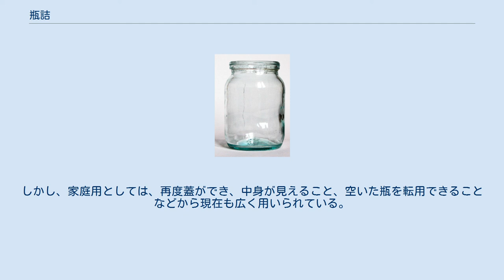瓶詰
瓶詰に使われるガラス容器 蜂蜜の瓶詰 瓶詰（びんづめ）とは、野菜や果物などの食品を、塩水、酢、油、酒等による調味液とともにガラス等を材質とする容器に封入したもの。
もしくはそれを詰める行為のこと。
 基本的に瓶詰めに用いられる容器（瓶）の形は円柱形で、液体を入れる種類の瓶よりも高さが低い。
形は四角柱など角柱の場合もある。
中に液体を入れる瓶とは異なり食品を封入するため、封入しやすく、そして中身を取り出しやすいように口が大きい。
現在見られる瓶詰めでは、密閉する蓋を取り付ける必要から、容器の部分がどんな形をしていても、口の部分は円形である。
これは蓋をねじによって固定したり、あるいはコルクなど円柱の蓋をねじ込む際にも便利が良いためである。
 後述するように保存性を高める上で低温殺菌など腐敗を防止することも行われるが、その方法がとられる以前より塩蔵や糖蔵、酢の利用など雑菌の繁殖と腐敗を抑えるための方法が経験的に取り入れられており、その類型は様々に存在している。
 食品を密閉容器に保存することは古くから行われており、酸に強いガラス容器の使用も、16世紀のヨーロッパでは知られていた。
 19世紀、ナポレオンの軍用食保存技術の公募に応じたアペールによって、瓶詰を湯煎して食品を長期保存する方法が発明された。
この方法は、金属容器を使う缶詰のルーツでもある。
 瓶詰が使われるようになった当初はコルク栓であり、その上から蝋を垂らして密封していた。
後にねじ式の蓋が開発され、瓶詰の蓋の主流となっている。
ただし、現在でもコルク栓を使った瓶詰はある。
 こういった保存食の発生は、食料を安定的かつ安全に供給するためのものである。
しかし、液体に固体を漬け込むことで起こる状態変化は様々に利用され、単に保存性を高めるだけではなく、元の素材にはない風味を生み出すためにも使われている。
 軍用・携帯用としては、瓶詰は重くて割れやすいので缶詰に取って代わられた。
しかし、家庭用としては、再度蓋ができ、中身が見えること、空いた瓶を転用できることなどから現在も広く用いられている。